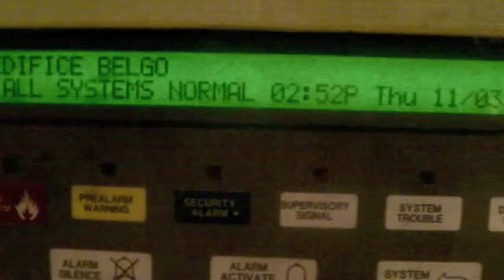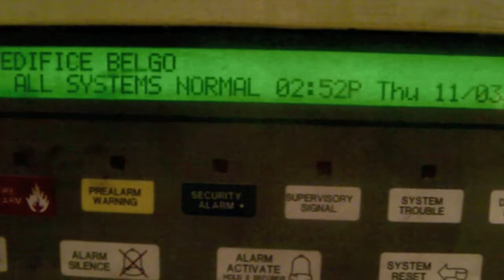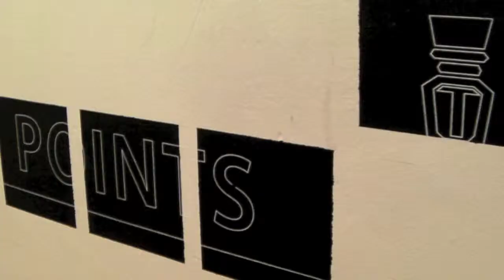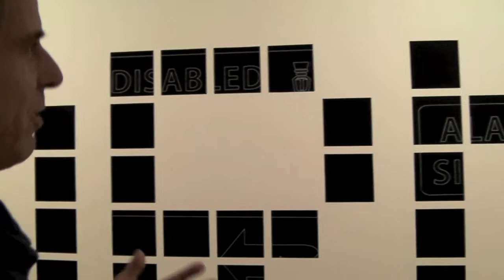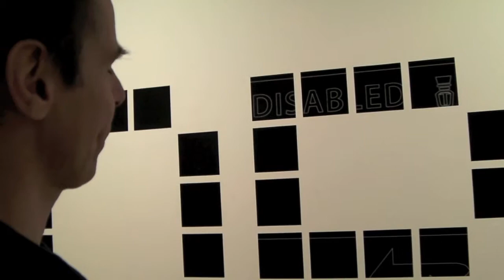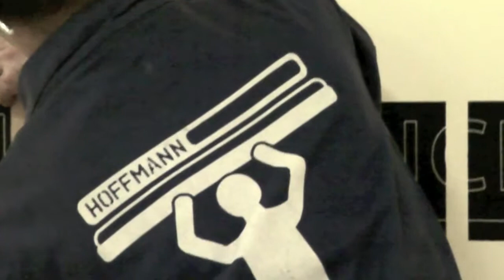Stefan Hoffman - ALL SYSTEMS NORMAL - résidence chez ARPRIM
Stefan Hoffman, artiste en résidence chez APRIM, parle de son projet ALL SYSTEMS NORMAL.
Filmé le 3 - 8 novembre 2011
Stefan Hoffman, artist in residence at ARPRIM, talks about his project ALL SYSTEMS NORMAL.
Filmed from November 3 - 8, 2011